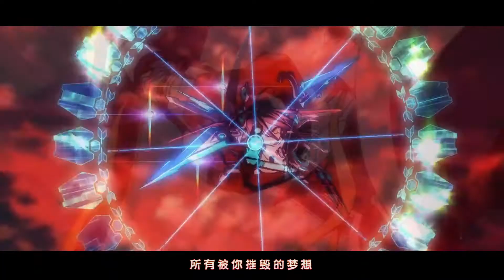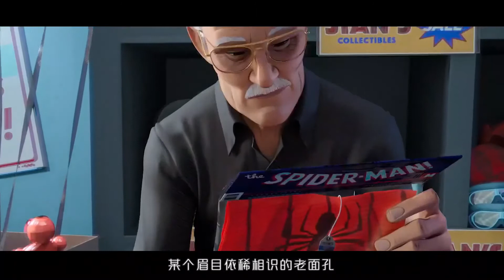不忘初心，不问归路！「动漫混剪」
动漫中总有勾起你的回忆，想起你的初心，无论什么时代，有些东西是不能忘记的：守住初心，超越自己！